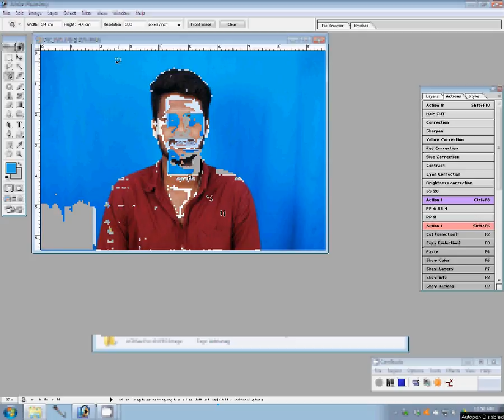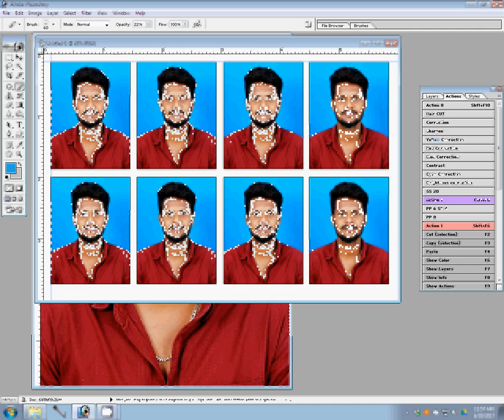how to make Passport size photo in adobe Photoshop